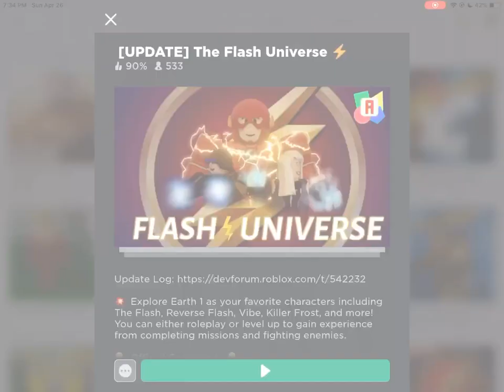The Flash Universe Now Available on MOBILE